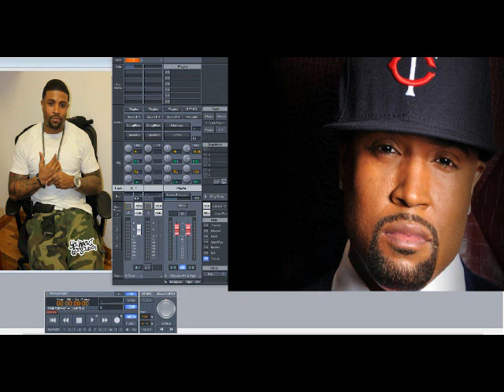RL ft Erick Sermon – Got Me A Model (Slowed Down)